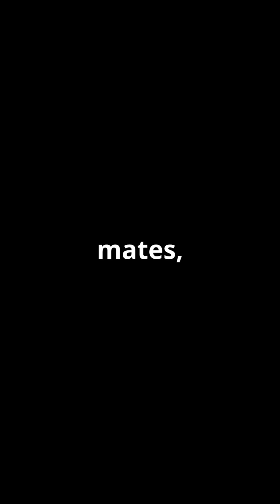🦗 Crickets The Musical Winged Singers of the Insect World 🦗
✨ Step into the rhythmic world of Crickets, incredible insects that sing using their wings! Their songs vary in pitch based on mood, creating a natural symphony of communication across fields, forests, and gardens. 🎶✨

🔧 Key Highlights:

Wing-Powered Music: Learn how crickets rub their wings together to produce chirping sounds, a technique called stridulation. 🏹🎵

Mood-Based Pitch Changes: Discover how their songs change in speed and tone depending on courtship, rivalry, or environmental conditions. 🔄🦗

Nature’s Temperature Gauge: Explore how cricket chirps can predict temperature, with faster chirps indicating warmer weather! 🌡️🎶

Social & Survival Signals: Understand how crickets use their songs to attract mates, warn rivals, and establish territory. ❤️⚔️

Conservation & Appreciation: Learn about the important ecological role crickets play, contributing to soil health and biodiversity. 🌱🌍

🌍 Why It Matters: Crickets’ ability to sing with their wings and express emotions through pitch highlights the incredible intelligence of insects. Protecting them ensures the continued harmony of nature’s nighttime orchestra!